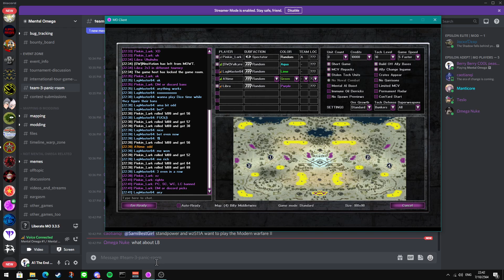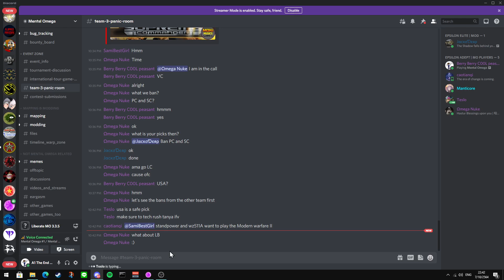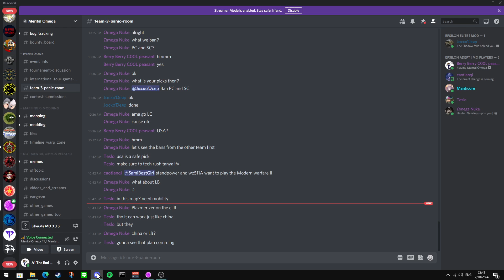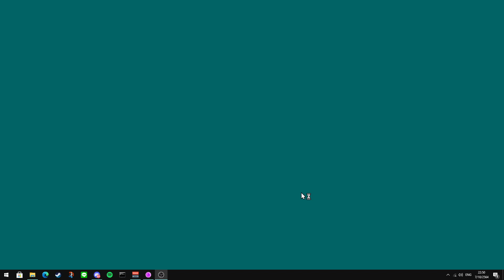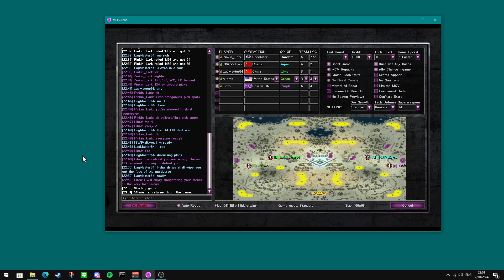International Tournament A1Time Game #2- 2v2 - Mental Omega 3.3.5 (C&C red alert 2)(7/10/21 22:40)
7/10/21 22:40 +GMT 7
2v2

I misplace my refinery and it cause everything.

Match info:

A1time - as  USA
Omega Nuke - as China
vs
[SW]Valkyre - as  Russia
Libra - as Epsilon HQ

Map info:
Billy Middle twins(4)
Many question as been ask:
Why you only heard omega nuke sound?
  Cause I forgot to record my mic in obs.

Tournament info :
What is this tournament?

In co-operation with cao, we are hosting another event, and he's put his own twist on it. We will be doing a Tour of Mental Omega's maps and doing games in three formats - 1v1, 2v2 and 3v3 featuring 3 teams of players from across the entire community. We're moulding everyone together evenly in teams and touring across the various maps available in a budget round robin style event.
Each of the 3 teams will have captains appointed by Topaz , and their role will simply be to dictate who plays when - IE who plays on a 1v1, 2v2 etc, in line with the player rotation system we will operate.
We start on October 1st with our first games, and end on October 17th .
JackoDerp will be casting the games.
Mod info:
Mental Omega is a free unofficial expansion pack for Command & Conquer Red Alert 2 Yuri's Revenge.
It started off as a balance modification created by Speeder and Mevitar and first released in 2005. After a few years, it had grown into an unofficial sequel with new campaigns for the Allies, Soviets, and Yuri. Version 3.3 marks the end of the long road and the final release in the Mental Omega series.

Among many consequences of the events that took place during the Act One of the Mental Omega campaign is Yuri's rise to power. However, his increasing strength alerted some, who were forced to form an unexpected alliance and make difficult decisions. The actions of those people will result in the creation of a highly advanced army called the Foehn Revolt.

This new faction is an important part of the new Mental Omega release and comes with its own full set of three subfactions, each of them with their preferred technologies, tactics and weapons as well as unique heroes and special units. The Foehn Revolt relies on technologies and tactics not seen before during the Great War, many of which were possible to do thanks to the new features added by Ares Expansion DLL.
I copy this from OC